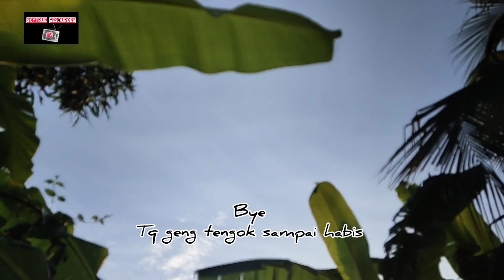Suasana Persawahan Perkampungan ] sawah padi 60hari 25/5/22 kg Parit Sg Burung.Tg Piandang Perak